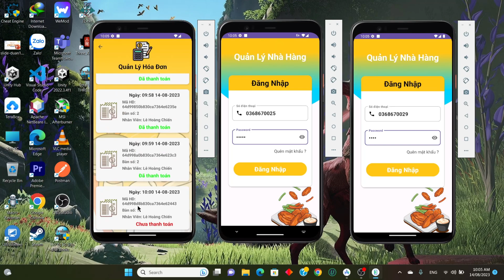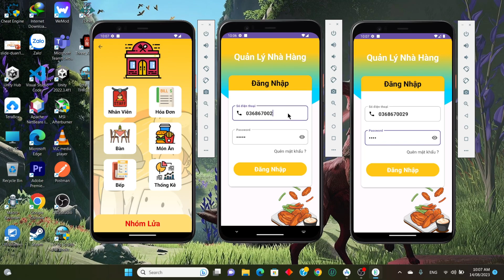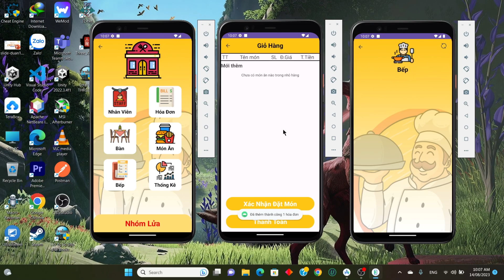[Sản phẩm sinh viên] [SU23] [Dự án 1 Mobile] - Ứng dụng quản lý nhà hàng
❤️ [Dự án 1 Mobile] - Ứng dụng quản lý nhà hàng ❤️
✨Sinh viên thực hiện:
- Thạch Hồ Tuyển
- Lê Hoàng Chiến
- Trần Văn Quyết
- Trần Hữu Trí
- Huỳnh Tấn Đạt